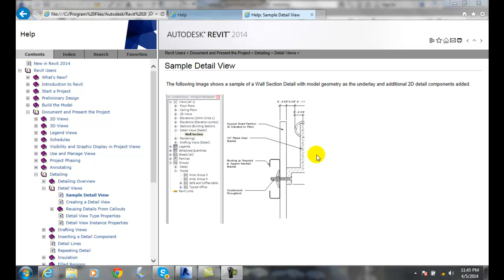Revit 12-02 Creating Details Using a Building Model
Creating Project Details and Schedules
Callouts, Drafting Details, Model Details, 3D Text, Revision Clouds, Revision Tags, Project Schedules